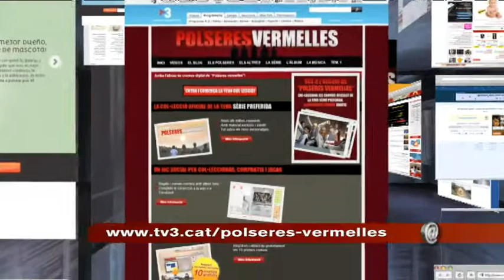TV3 - Telenotícies - L'àlbum de cromos de Polseres Vermelles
Acaba d'arrencar l'esperadíssima segona temporada de "Polseres vermelles", i, per als fans més incondicionals, recomanem l'àlbum de cromos virtuals. Només cal que s'hi registrin i rebran els deu primers cromos, que ja podran enganxar virtualment. L'àlbum és una de les moltes opcions de seguiment de la sèrie que ens proporciona la web oficial que tv3.cat ha posat en marxa.